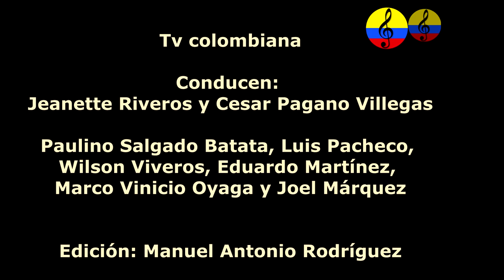Fiesta de tambores, Jam de percusionistas de Colombia y Venezuela, II parte, Bogotá, 1989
Imágenes de la presentación del colectivo fiesta de tambores, integrado por los percusionistas colombianos Luis Pacheco Martínez, Wilson Viveros, Paulino Salgado Valdez Batata, Eduardo Martínez, Marco Vinicio Oyaga Bazanta y el percusionista venezolano Joel “Pibo” Márquez, el programa somos latinos conducido por Jeanette Riveros y Cesar Pagano Villegas en el año 1989 en la ciudad de Bogotá, Colombia.